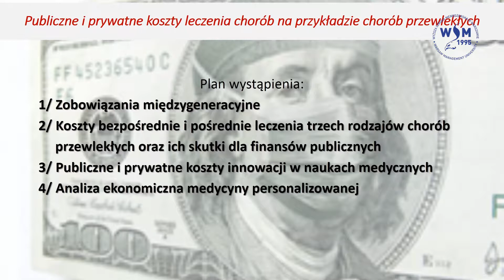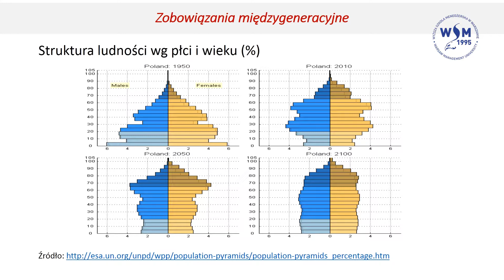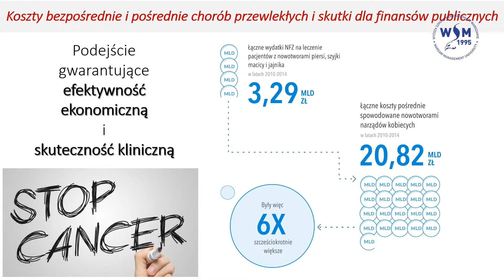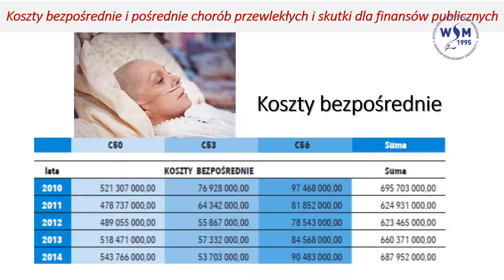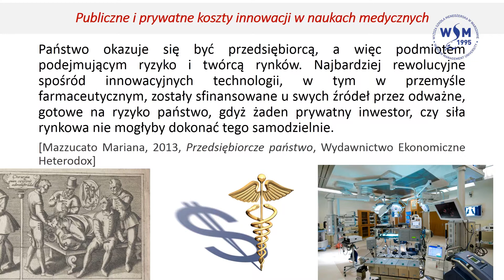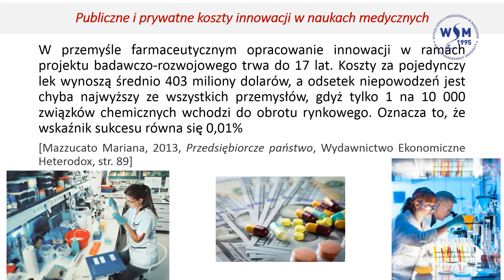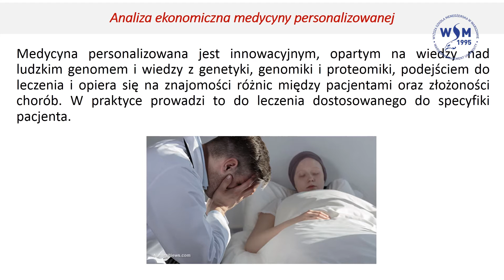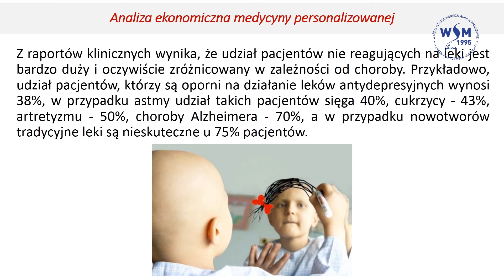2017-10-18 - Prof. zw. dr hab. Ewelina Nojszewska – Publiczne i prywatne koszty leczenia chorób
Wykład Prof. zw. dr hab. Eweliny Nojszewskiej pt. "Publiczne i prywatne koszty leczenia chorób na przykładzie chorób przewlekłych".

Wydział Menedżerski i Nauk Technicznych oraz Wydział Nauk Społecznych i Administracji Wyższej Szkoły Menedżerskiej w Warszawie zorganizowały konferencję naukową "Sektor prywatny a sektor publiczny. Granice i procedury.", która odbyła się w dniu 18 października 2017 r.